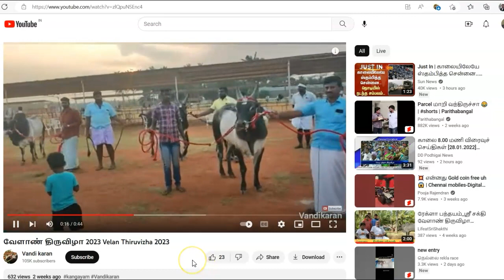Sri Shakthi Velaan Thiruvizha 2023_ Thank you all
Visit below link for more videos on Velaan Thiruvizha 2023